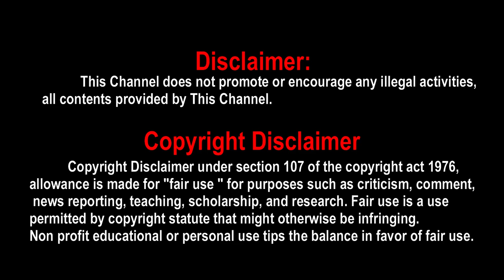Mari Selvaraj Next Movie with Suriya ? | Mari Selvaraj Surya | Surya Updates